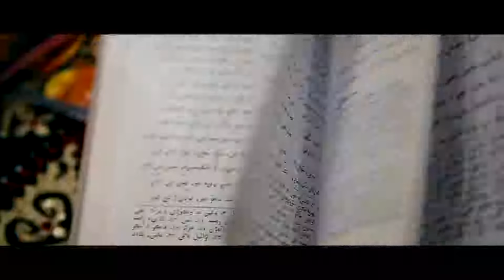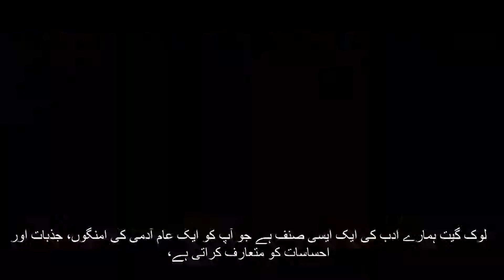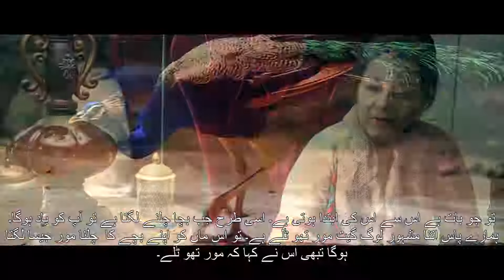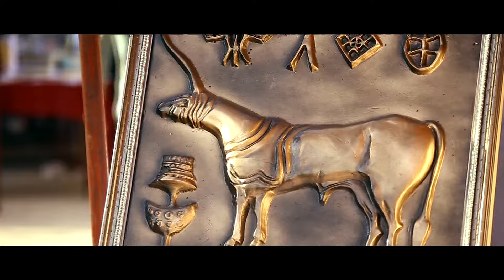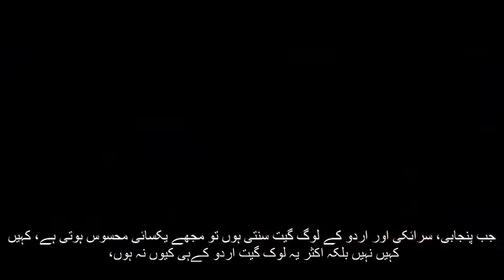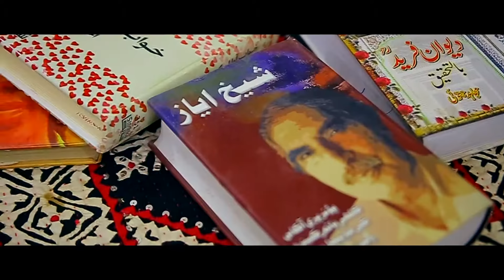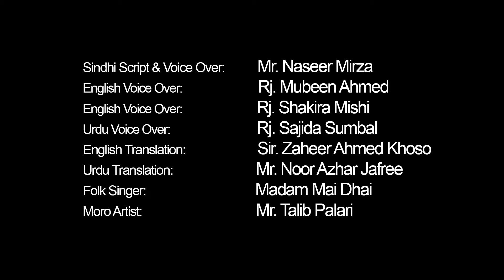Documentary on Sindhi Folk Music (Urdu version)